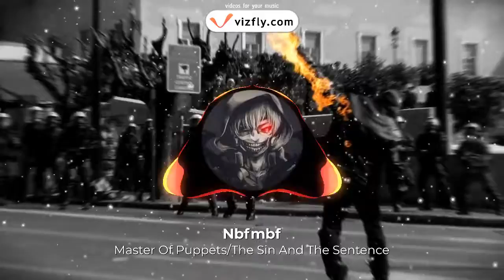Metallica/Trivium (Master Of Puppets/The Sin And The Sentence) - Mashup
Metallica - Master Of Puppets : Vocal
Trivium - The Sin And The Sentence : Instrumental